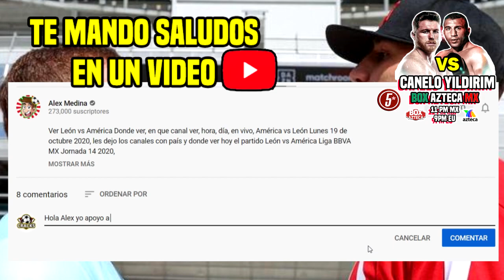🔴 Gana El Canelo por K.O. !!🥊 Azteca 7 ✅ Box Azteca | Canelo Alvarez vs Avni Yildirim | Resumen 2021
Donde resumen ver Canelo Álvarez vs Avni Yildirim, Resumen en que canal ver, hora, día, en vivo, a que hora pelea, horarios, el turco Avni Yildirim vs Saúl Canelo Álvarez Sábado 27 de Febrero 2021, les dejo los canales con país y donde ver hoy la pelea Canelo vs Yildirim por el título super mediano CMB,

Canelo vs Yildirim en vivo, donde ver ver Canelo Álvarez vs Avni Yildirim,Canelo vs Yildirim EN VIVO
Canelo vs Yildirim en vivo, donde ver ver Canelo Álvarez vs Avni Yildirim,Canelo vs Yildirim LIVE
Canelo Álvarez vs Avni Yildirim sábado 27 de Febrero 2021,
les dejo los canales con país y donde ver hoy la pelea Canelo Álvarez vs Smith en vivo box azteca,
 Avni Yildirim ,
previas la pelea de box,
Canelo Álvarez vs Avni Yildirim h en vivo,
canelo vs yildirim espn,
canelo vs yildirim fecha,
canelo vs yildirim pelea completa